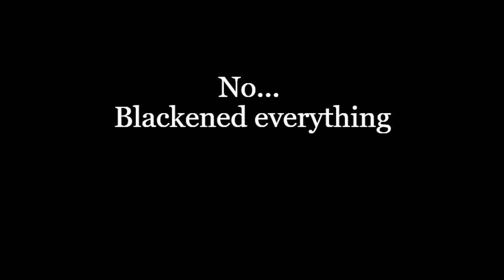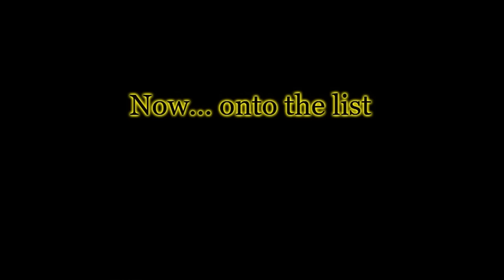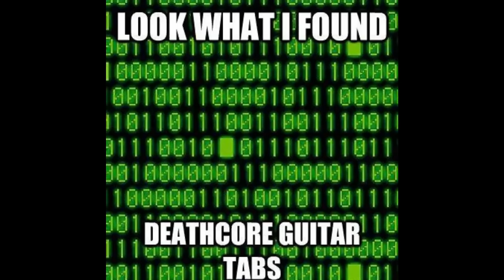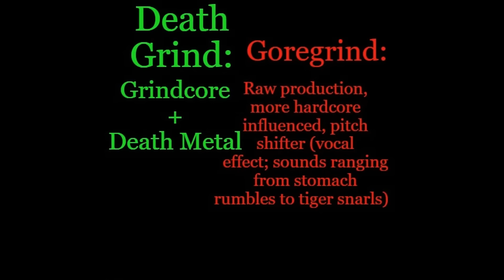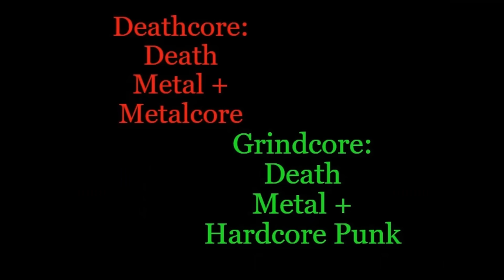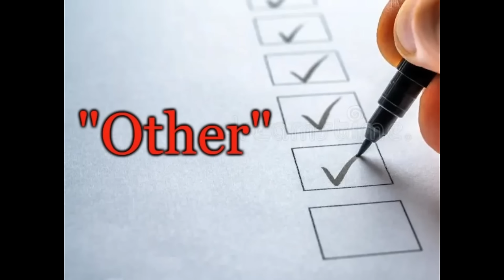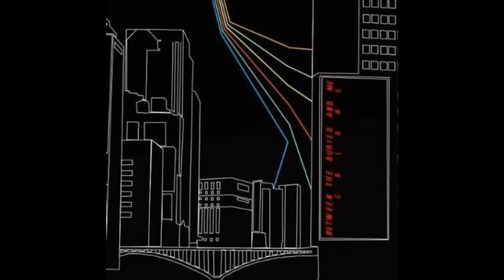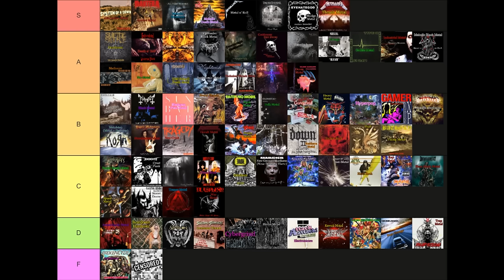75 Metal Genres Ranked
Ended up way more ambitious than I originally intended. A tierlist is supposed to be an easy video, but this was quite an effort. Hope you enjoy!